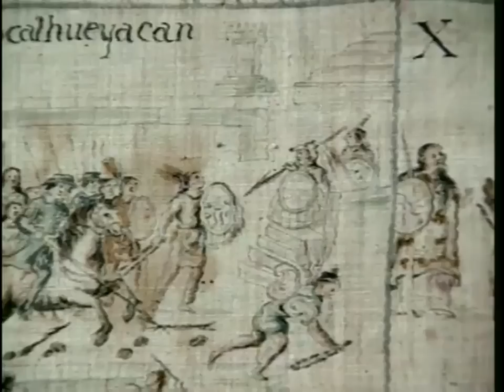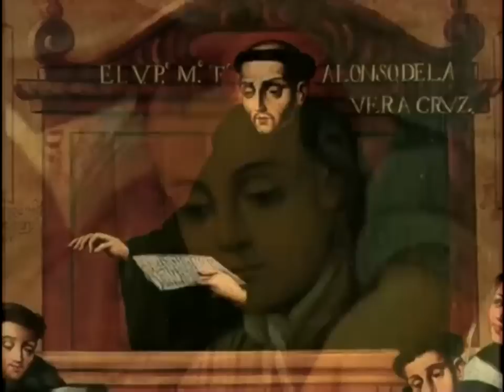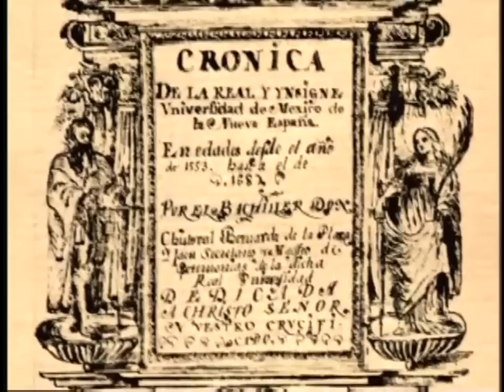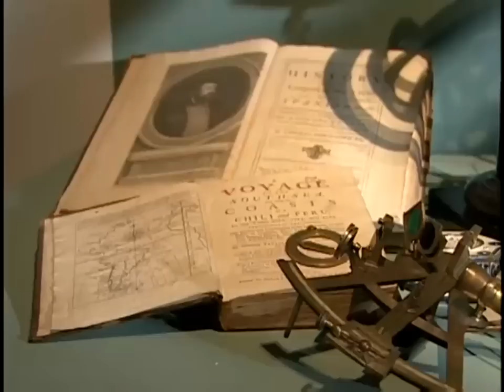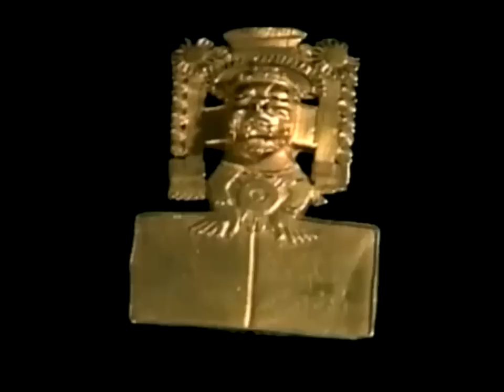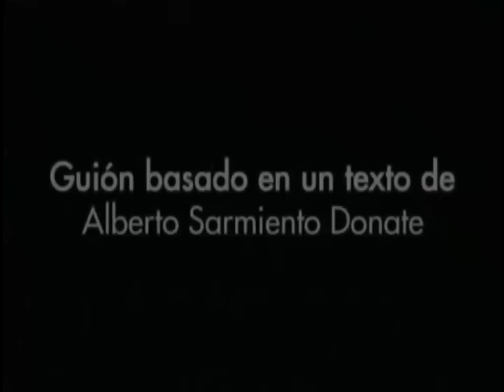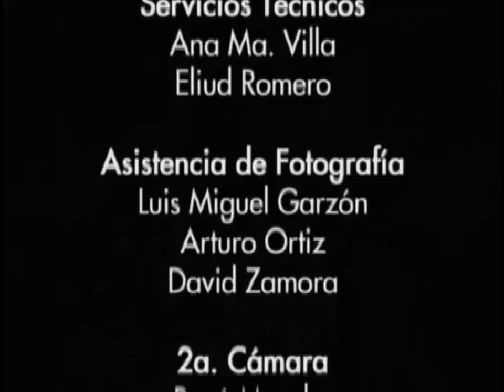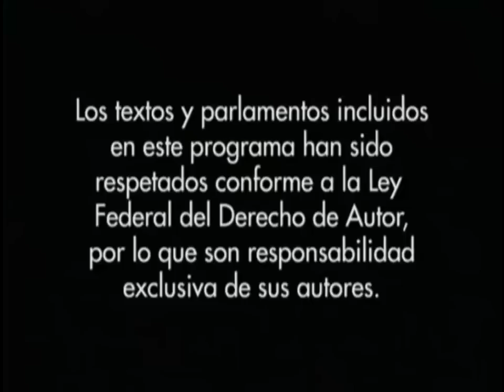El Alma de México 04 El Siglo de las Conquistas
La Conquista de México ha sido vista solamente como una invasión extranjera que se sobreimpuso a las culturas indígenas de una manera brutal y violenta. No obstante, sin desconocer los terribles efectos que tuvo sobre la población indígena, la Conquista de México fue una epopeya de la que surgió una nueva cultura y un nuevo pueblo mestizo, raíz de nuestra nacionalidad.
La Conquista fue una obra cultural que supuso la transformación de los modos de ser de los contendientes: los españoles asimilaron las formas culturales de los conquistados y las culturas indígenas recibieron el influjo de la tradición occidental.